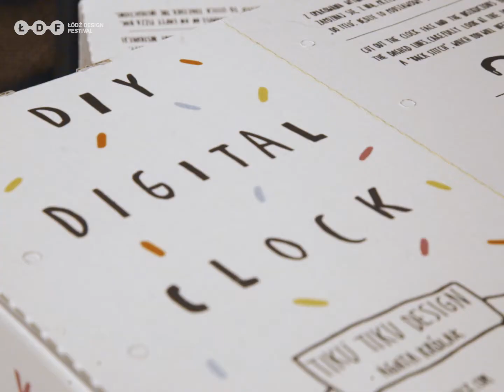Łódź Design Festival 2018 / dzień drugi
ASAP video by Sweet Jesus.